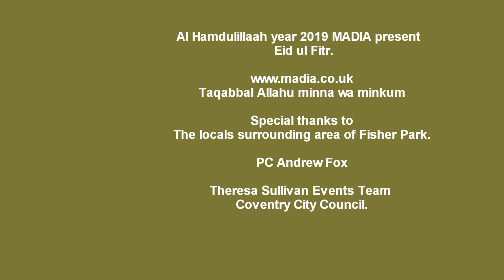Coventry Eid ul Fitr June 2019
8:00am

Location: Fisher Park Foleshill.

enter:madia coventry